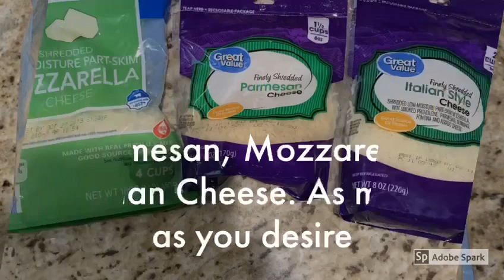Easy Zucchini Squash In Air Fryer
Hey there! Today I share with you a super quick and tastes zucchini squash meal.

Cooking spray
Air Fryer
Almond flour